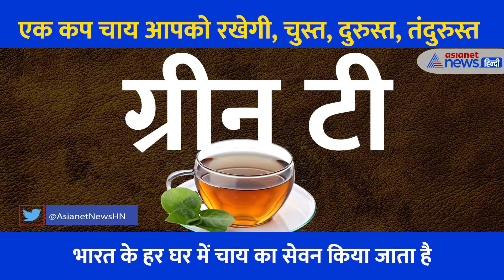1 कप चाय के इतने फायदे आपको भी हैरान कर देंगे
भारत में सबसे ज्यादा पीया जाने वाला पेय है चाय।  सिर्फ अपने स्वाद की वजह से पसंदीदा नहीं है बल्कि इसके सेवन के कई स्वास्थ्य लाभ भी हैं। क्या आप जानते हैं चाय  लंबी उम्र के लिए वरदान है। चाय में एंटीऑक्सिडेंट के गुण पाए जाते हैं। चाय वजन घटाने में भी आपकी मदद कर सकती है। हम आपको ऐसी 5 चायों के बारे में बता रहे हैं कि जो आपके लिए सेहतमंद हैं।